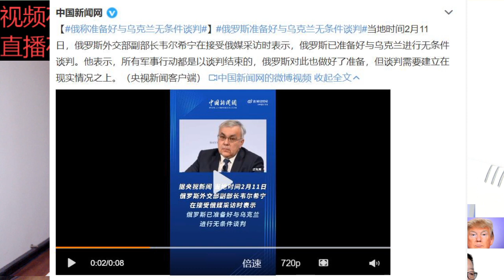俄称准备好与乌克兰无条件谈判